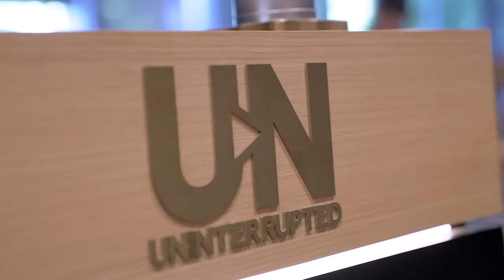Why We Started The Premier Lacrosse League | The League E1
In October of 2018, Paul Rabil and the best professional lacrosse players in the world decided to start the Premier Lacrosse League. The revolutionary, tour-based model, will showcase the game like it's never been done before. Welcome to The League.